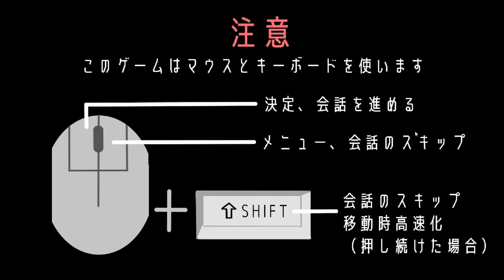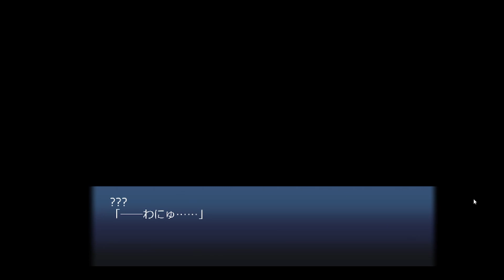不思議なお姉さんに手を引かれ僕は。【アンブレラブレイバー】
アンブレラブレイバー実況プレイ動画
不思議なお姉さんに手を引かれ、
廃墟の洋館を出るお話。

勇気の続く限り前へ進み、おばけを退け、
果たして二人は洋館を脱出することはできるのか。

最後にバッドエンドと手を取る
ノンホラーアドベンチャー

コメント、評価気軽にお願いします。
Bluesky haogame.bsky.social